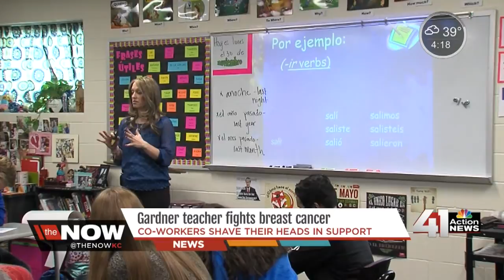The Now KC: Gardner teachers shave heads to support fellow teacher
At Gardner Edgerton High School, Ashley Gorney spends her days teaching the language she loves, Spanish. But this fall she received a lesson herself - a lesson in the fragility of life.

41 Action News, KSHB, brings you the latest news, weather and investigative reports from both sides of the state line.